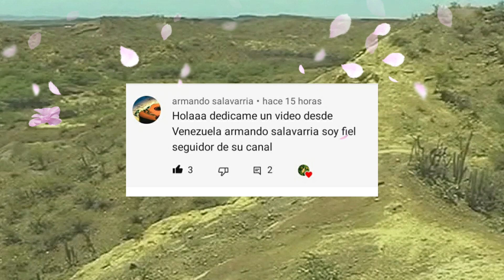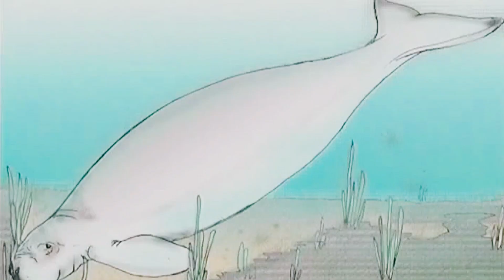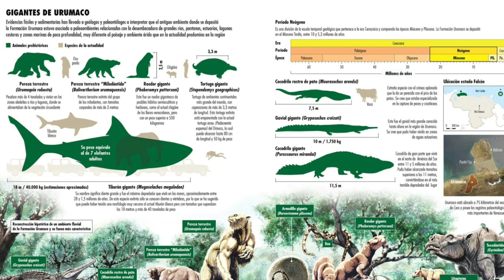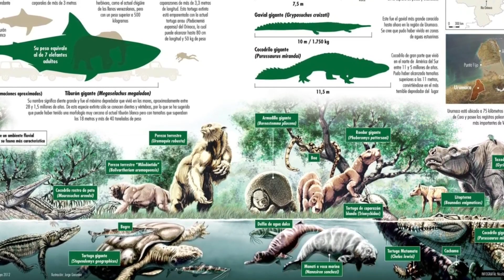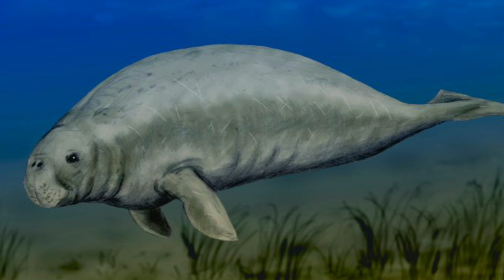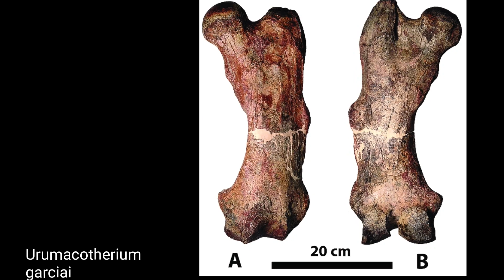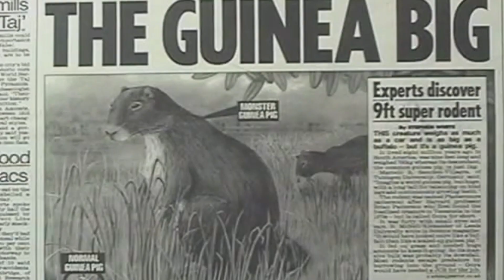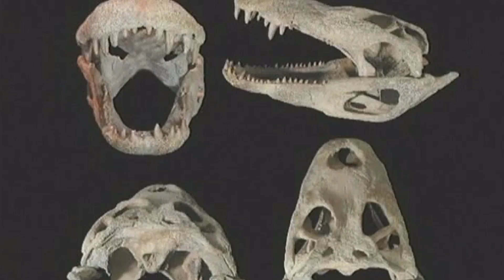🐊 Los fósiles de URUMACO revelados! cocodrilos y tortugas UN MONTÓN! 🐢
El yacimiento de Urumaco en Falcón, Venezuela ha dado enorme cantidad de fósiles cenozoicos, te lo muestro acá!

La imagen de la portada y algunas del final son de Julio Lacerda paleoart